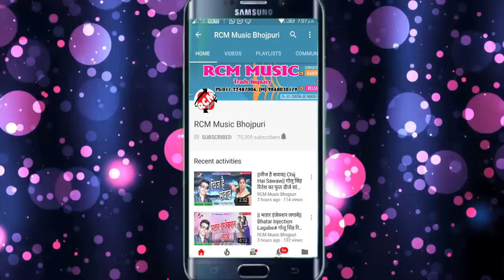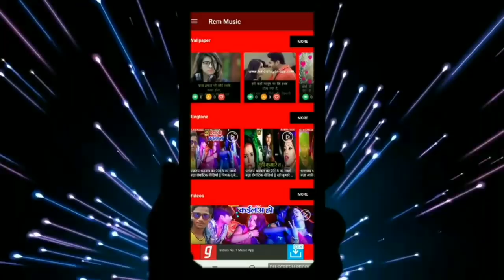Sailesh Premi का 2019 का सबसे बड़ा आर्केस्टा सांग || जेतने मारब ओतने फैली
Title: Jetane Marab Otane Faili
Singer: Sailesh Premi
Lable: RCM Music
Lyrics: Sanjay Diwana
Video Director:
DOP: